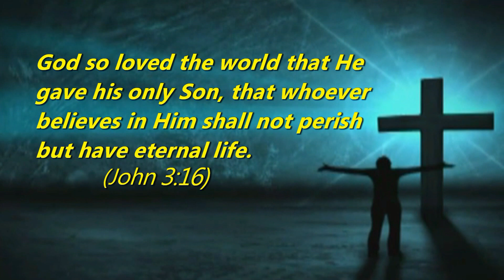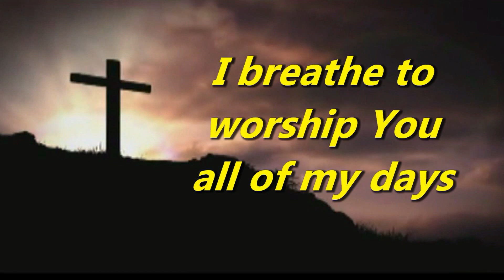Vim Vajtswv Kev Hlub (Hmong Christian Song)